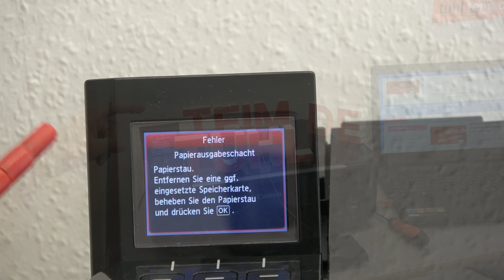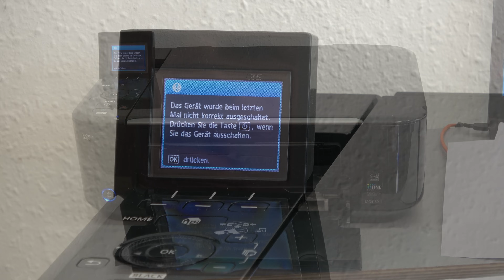Canon Pixma Drucker Papierstau Problem beheben - Papierausgabeschacht - [4K Video]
Wenn euer Canon beim Papiereinzug plötzlich blockiert oder das ganze Papier auf einmal einzieht und einen Fehler meldet, dann können Teile der mechanischen Papierführung beschädigt sein oder es sind Fremdkörper im Drucker.
Jetzt darf man nicht versuchen, das ganze Papier auf einmal bei eingeschaltetem Drucker aus dem Gerät zu ziehen. Das kann den Pixma noch mehr beschädigen.

Welche Schritte man unternehmen kann, um den Drucker wieder fit zu machen, das seht Ihr in diesem Video.

▼ ▼ ▼   TIPPS  &  TRICKS   ▼ ▼ ▼

Wenn Ihr an eurem Tintenstrahldrucker die Mechanik reinigt oder am Druckkopf arbeitet, ihn überprüfen oder saubermachen wollt, dann zieht auf jeden Fall vorher den Netzstecker aus der Steckdose. Das schützt nicht nur euch, sondern auch den Drucker und die Druckerelektronik.

Bewegt den Druckkopf nicht mit der Hand, wenn der Drucker eingeschaltet ist. In eingeschaltetem Zustand kann und sollte man die Patronen wechseln oder das Papier auffüllen, aber nicht den Kopf bewegen oder mit der Hand in die Papierzufuhr greifen oder diese anderweitig säubern.

Habt Ihr öfter Probleme mit dem Papiereinzug, dann nehmt neues, höherwertiges Papier.

▼ ▼ ▼   WEITERE  VIDEOS   ▼ ▼ ▼

Hier findet Ihr noch weitere Videos auf dem Kanal, wie man bei Canon-Druckern Probleme behebt: